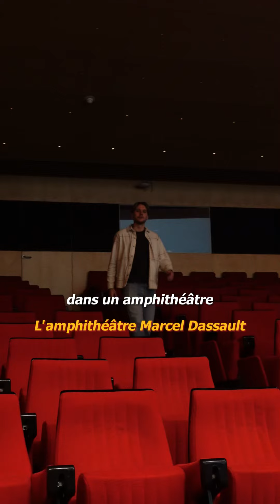Vis ma vie d'ex CPGE à ESIEE Paris - Paul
Rencontrez Paul, ex-CPGE en prépa PTSI/PT Physique, technologie et sciences de l'ingénieur, aujourd'hui étudiant en 5ème et dernière année du cycle ingénieur en filière Energie à ESIEE Paris.

On lui a demandé de nous parler de ce qu'il préfère à ESIEE Paris et de son année de césure. 🌍